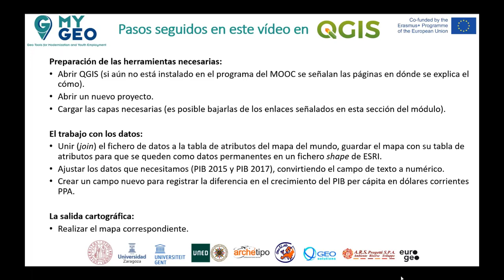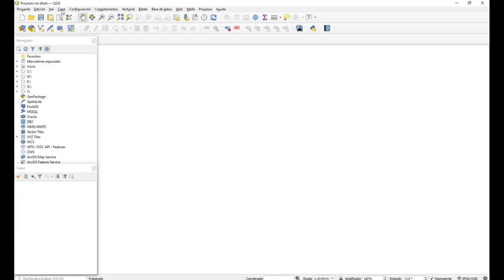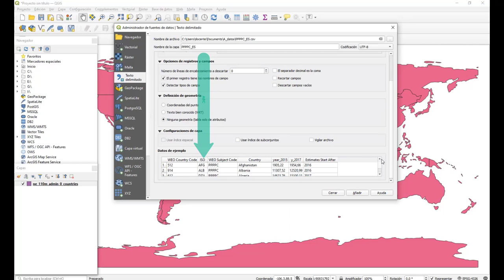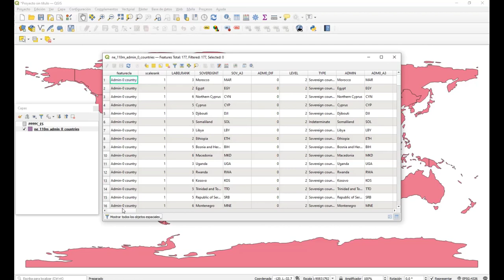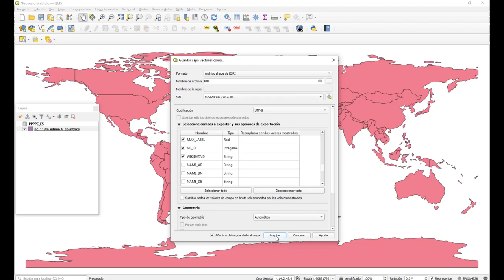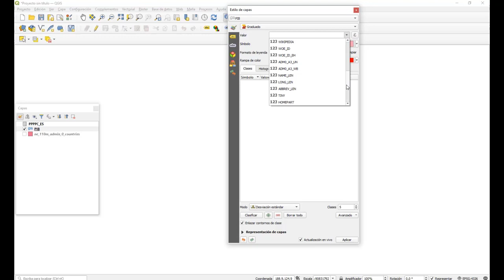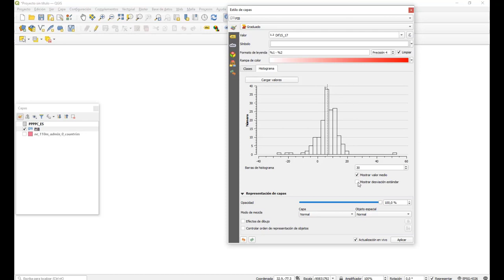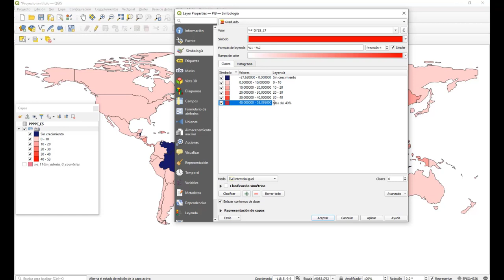2.3. Creando un mapa vectorial en QGIS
El mapa creado muestra la evolución en los distintos países del mundo del Producto Interior Bruto (PIB) per cápita en dólares corrientes PPA entre 2015 y 2017. Cuando los datos estén disponibles... ¿Te atreverás a realizar el mismo ejercicio entre 2018 y 2020?